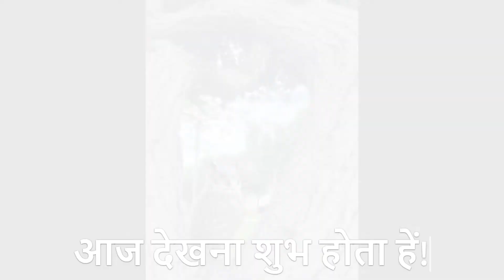आज देखना शुभ -लक्ष्मी का वाहन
आज देखना शुभ -लक्ष्मी का वाहन UNIQUE PRODUCTS - ANOKHE UTPAD - WE GIVE YOU UNIQUE PRODUCTS INFORMATION AND TELL YOU ABOUT AYURVEDIC PRODUCTS. UNIQUE PRODUCTS, LATEST NEW PRODUCTS